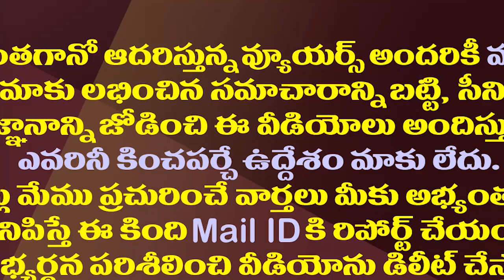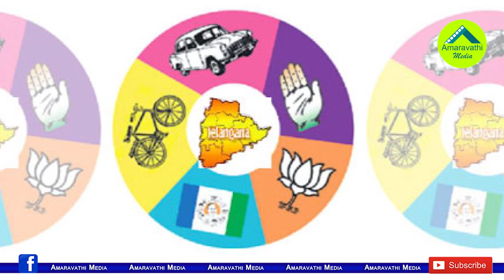విమర్శల పాలవుతున్నషర్మిల,జగన్ పై ABN RK లాజిక్ లేని అక్కసు| Debates On ABN RK's Irrational Article